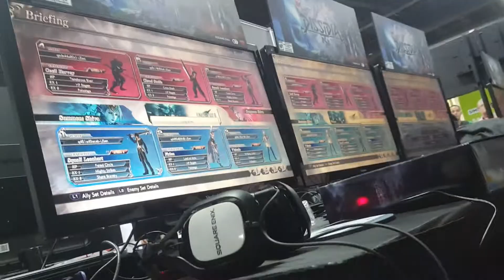Warring Triads vs Game Devs part 1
We played the game devs of Dissidia in a FT3 exhibition.